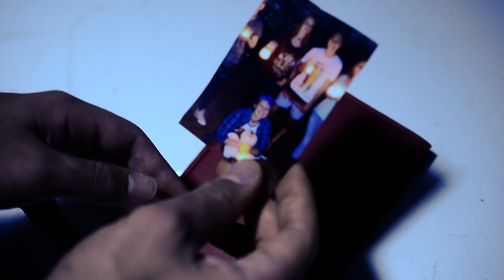Cowboy Boots- Macklemore and Ryan Lewis (Music Video)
Music Video for Macklemore and Ryan Lewis' "Cowboy Boots" of their album THE HEIST.

We claim no copyright of musical track.

Directed, shot and edited by Oliver Levi-Malouf